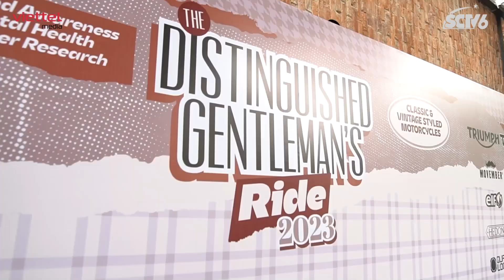[KHÔNG LÊN SÓNG] Giờ con thích chiếc xe nào con chỉ đi! Về ba xin mẹ chứ ba làm gì có tiền mua...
🔥 "MẸ VẮNG NHÀ, BA LÀ SIÊU NHÂN" đã trở lại với  sự tham gia của các gia đình nghệ sĩ nổi tiếng: Lê Dương Bảo Lâm cùng 3 nhóc tì Bảo Nhi, Bảo Ngọc và cậu út Dĩ Kha; kiện tướng Dancesport Phan Hiển và 2 bé Kubi - Anna siêu đáng yêu; MC, diễn viên Thành Trung và 2 cậu nhóc sinh đôi Goku - Daino; Nhạc sĩ Dương Khắc Linh và bộ đôi nhóc tì Jerry - Mickey
🔥 Đón xem: "Mẹ vắng nhà - Ba là siêu nhân" Thứ 6 hằng tuần từ ngày 12/05/2022 vào các khung giờ:
 21h10 trên HTV7
 21h30 trên Youtube l Mocha
THỨ 7 TỪ NGÀY 13/05 10h15 trên QPVN
CHỦ NHẬT TỪ NGÀY 14/05 12h00 trên SCTV6
🔥 Production Team
* Chỉ đạo sản xuất: Võ Thanh Hải, Cao Phương Liên
* Chỉ đạo nội dung: Lê Anh Ngọc
* Giám sát sản xuất: Ngô Quang Tùng
* Tổng đạo diễn: Lương Hải Khoa
* Phụ trách sản xuất: Hà Vân Anh
* DOP: Đoàn Ngọc Ước, Mai Trùng Khánh
* Biên tập: Ngô Trang, Vũ Thu Hiền, Bùi Tiến Dũng, Nguyễn Năng Tùng, Ngô Nghĩa, Mai Hằng
* Hậu Kỳ: Hiệp Anh, Nguyễn Hải, Chí Dũng, Anh Đức, Thanh Liêm, Thanh Tùng
* Quay Phim: Ngô Thế Chiến, Vũ Thái Ngân, Trần Tuấn Vũ, Vũ Ngọc Thắng, Vũ Thành Nam, Nguyễn Mạnh Cường, Lưu Văn Thảo
* Quản lý thiết bị và lưu trữ: Nguyễn Văn Hải, Lương Thành Linh
* Âm Thanh: Đoàn Xuân Lộc, Hà Sơn Trường
* Trợ lý sản xuất: Tiêu Huệ Châu, Nguyễn Thúy Ngân, Huỳnh Thức Thức
* Truyền thông: Trà Trang, Thảo Vy, Khánh Linh, Phan Long, Hồng Nhung
* Nhiếp ảnh: Luyện Ngọc Dương, Quách Hùng
* Đồ họa: Hồng Hạnh